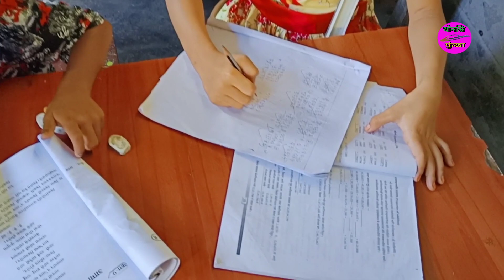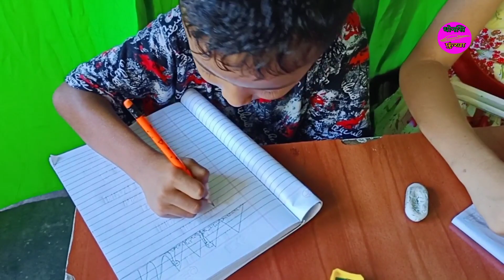|| VDO बानायाब्ला टिउसन फैला || ANJIMA || DHWNSRI FUNGKHA ||